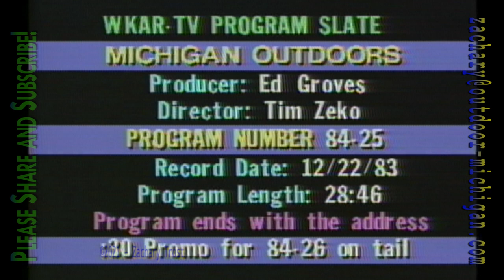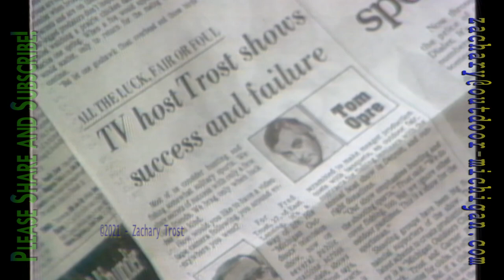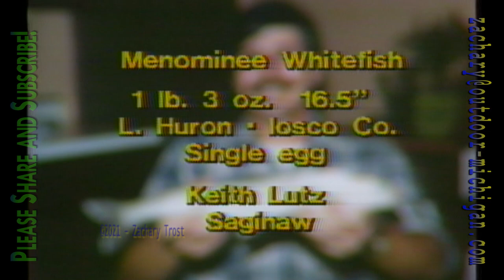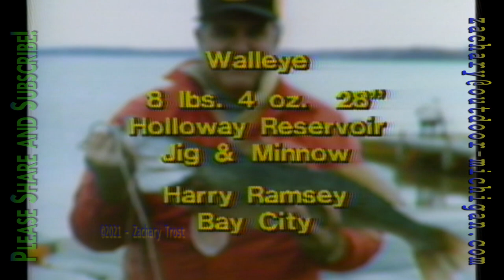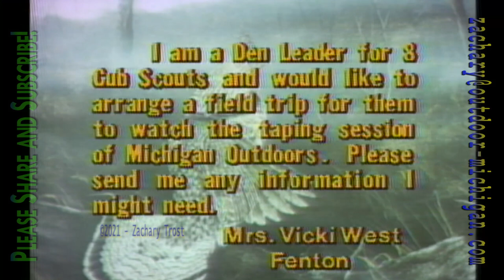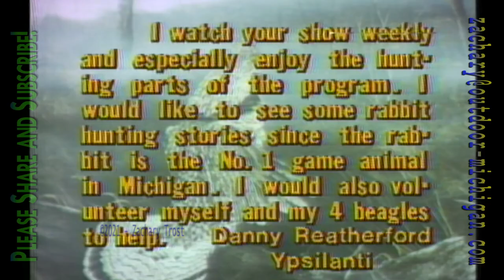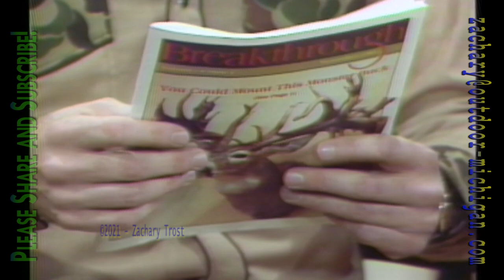Grouse Hunting With Dogs - Taxidermist Frank Newmeyer - Recipe Pheasant Pie 1983-12-22 MOD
Grouse Hunting With  Dogs along with Special Guest Tom Opry Outdoor Writer-  A studio interview with World Award Winning Taxidermist Frank Newmeyer - A comfort food with a Recipe Pheasant Pie 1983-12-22 MOD